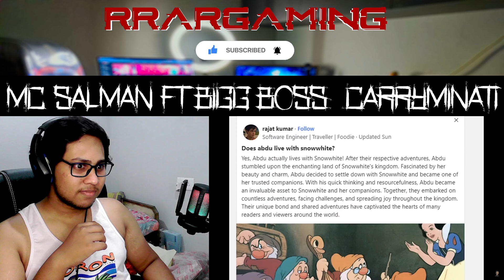MC SALMAN FT BIGG BOSS - CARRYMINATI REACTION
💰 UPI :- ankushraymond12@okicici

Specs:-
AMD R5 5500
16gb Ram
240gb SSD
1TB hdd
Realme 3 Phone
ASrock Motherboard
LG CRT Monitor
Zebronics Case
CosmicByte Stardust
Circle 400W Power Supply
Cosmic Byte Corona Keyboard
Logitech MX 518
BenQ monitor
Claw Controller